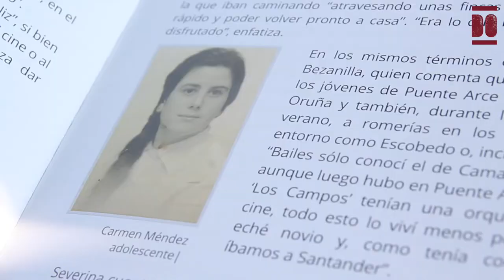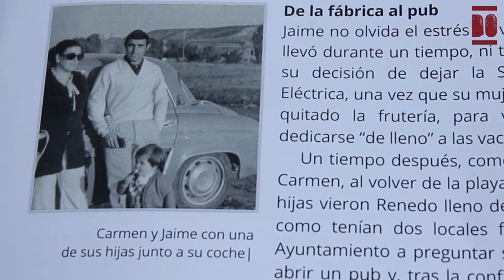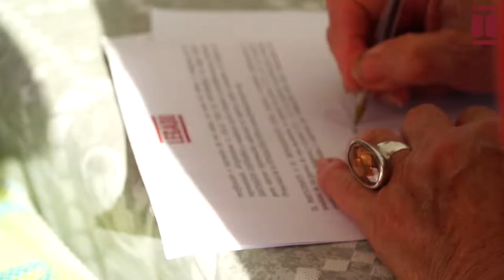Carmen Mendez Carrera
Carmen nació en diciembre de 1943 en su casa familiar de Liaño, Villaescusa, localidad ubicada en la comarca de Santander, entre la ría de Solía y el macizo de Peña Cabarga.
Su padre, Teodoro, trabajaba en el ferrocarril de Astillero-Ontaneda como fogonero, empleado auxiliar del maquinista, y su madre, Primitiva, trabajaba en la casa y como niñera para una familia.
Carmen estudió hasta los 11 años en la escuela nacional del pueblo con una maestra oriunda de Santander, aunque “se perdía mucho de ir” porque debía encargarse de las tareas domésticas y ayudar a Natividad y Jose Antonio, sus hermanos, ya que su madre “faltaba mucho en casa”. Recuerda también su formación religiosa, pues ha sido “muy religiosa desde niña”, y entre sus recuerdos están las excursiones con el cura y el cuidado y limpieza de la sacristía de Liaño. También su paso por la Sección Femenina o los ejercicios espirituales a sus 18 años en el colegio religioso de Las Sagrado Corazón- Esclavas. Ahora, indica: “tras la pandemia, no me creo nada”.
Su vida laboral comienza con tan solo 13 años acompañando a una señora mayor que residía cerca de la catedral en Santander, trabajaba con la misma familia que su madre. A los 16 años residió una temporada en Madrid, encargándose del cuidado de los niños de esa familia, “los hijos de los hijos” que su madre cuidó. Y próximo a los 20 años de edad residió en Canarias durante cuatro años. Su trabajo le permitió “conocer otra vida” lo que indica que la condujo a “establecer metas en la suya”, pues tenía claro qué comodidades quería tener o la importancia de la educación.
Tras conocer a Jaime Lanza en las fiestas del Pilar, Guarnizo, se reencontraron a los años, con 24, en “el baile de Sarón”, y comenzaron un noviazgo que duró dos años hasta que se casaron en marzo de 1970. Tras su boda en Liaño Carmen se mudó a Renedo de Piélagos, en donde siempre residió y crió a sus tres hijas de forma “distinta a como estuvo ella” y buscando que tuvieran “oportunidades”, pues ella creció “sin infancia". Carmen destaca que adora esa etapa y la maternidad, pues “cuando tienes hijos la vida es más bonita, y te hacen esforzarte”. Por ejemplo, se sacó el carnet de conducir “a la primera” con el fin de moverse libremente con ellas.
Su marido era ganadero y trabajador de la Standard Eléctrica; sobre ella recaía el trabajo de crianza, de cuidados a familiares y del hogar. Pero fuera del ámbito privado, la vida laboral de Carmen es extensa y variada, pues ayudó con el ganado —vendieron leche a la Cooperativa Lechera SAM y a Nestlé—y regentó dos negocios en Renedo: una frutería de mediados a finales de los años 80 y un pub llamado “Sarema” (en honor a sus hijas) en el que además se encargó de la atención de clientes y del preparado de comida.
Además, cuenta con una vida social activa, pues es socia de UNATE desde el momento de la apertura del centro en Piélagos (unas tres décadas) y durante años ejerció como presidenta, un periodo que comenzó en el año 2000 y siempre con el apoyo de Jaime.
Se jubiló a los 65 años tras cotizar como autónoma y a sus 78 años (2022) reside en el verde barrio Carrimón, en Piélagos, junto a su marido“el mejor compañero que hay” con quien desde hace 52 años convive, y “ahora los mejores momentos juntos”, aunque siempre en compañía de sus hijas, su yerno Raúl y de Mara, Hugo, sus nietos. Al hablar de su trayectoria vital afirma que “está contenta de cómo ha hecho la vida. No todo sale bien, pero tampoco sale mal”.